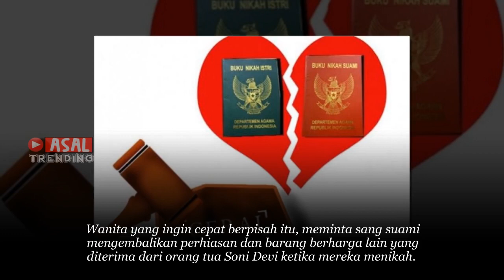Kisah Nyata Suami Bau Badan, Sebulan Cuma 3 Kali Mandi